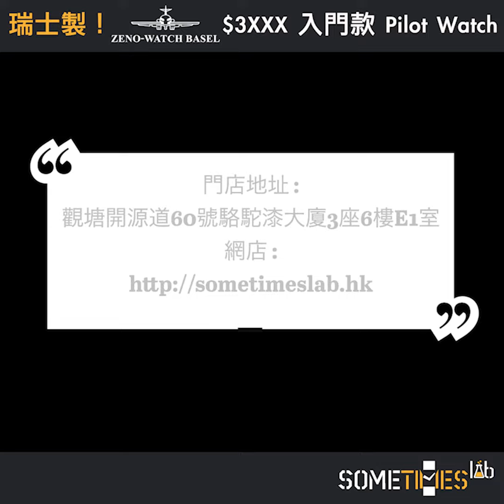$3XXX！入門款 瑞士製 Zeno-Watch Basel 37.5mm Pilot Watch | A. Schild AS 1781手動上鏈機芯 | Swiss Made | 觀塘駱駝漆3座6樓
【入門款！瑞士製Pilot Watch】
之前介紹Zeno-Watch Basel嘅Pilot Watch都係Oversized款
知道有啲錶迷鍾意 PilotWatch ，但又戴唔慣咁大隻錶
所以今次同大家介紹嘅呢隻Nostalgia Pilot Piccolo A – manual
Zeno-Watch Basel一般價位折完都要6千至過萬
今次呢隻手錶折實唔洗4千蚊，屬於入門級別
37.5 mm大三針，加3點位日曆
有好清晰嘅夜光數字刻度
最特別係12、3、6、9點刻度換上向內嘅箭嘴標示
係一隻復古設計嘅Pilot Watch
搭載70年代的New Old Stock AS 1781
由瑞士著名嘅機芯製造商A. Schild生產
品質非常可靠，呢款機芯喺50-60年代廣泛應用於高檔手錶中
Swiss Made
錶徑：37.5mm
機芯：瑞士 A. Schild AS1781 手動機械機芯
錶殼：精鋼
錶鏡：礦物水晶玻璃
功能：日曆
🛍觀塘門店
📍　地址：觀塘開源道60號駱駝漆大廈3座6樓E1室
有關更多產品資料，即進入🛒網店 Zeno Watch Basel 專區傳送門：
香港免運費 （上門派送 / 順豐自取）
✨仲有好多款選擇㗎，🙋未出到嚟門店
👉亦可以Follow定我哋
🌟留意我哋嘅更新呢